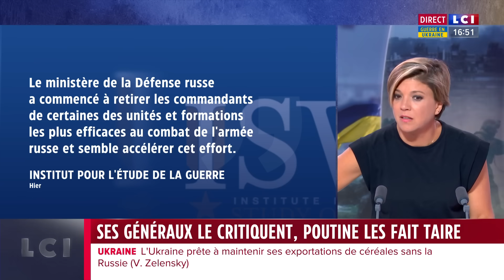Des généraux russes critiquent Poutine, il les évince